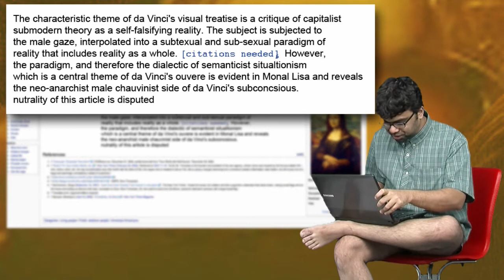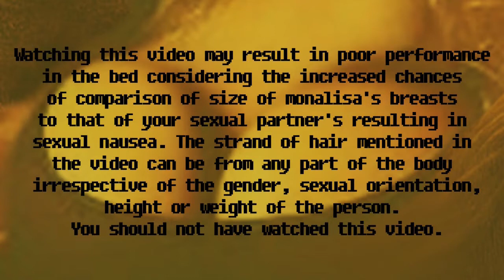Prof. Screwwala on Mona Lisa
Prof. Screwwala on Mona Lisa - COMEDY WEEK SPECIAL

I, the enlightened soul, interpret the famous doodle scratched by a renaissance hairy punk named Leonardo da Vinci, most probably during his school days. This video holds hints to break the real Da Vinci Code and If you are lucky enough, you can get Mona Lisa's strand of hair absolutely free!